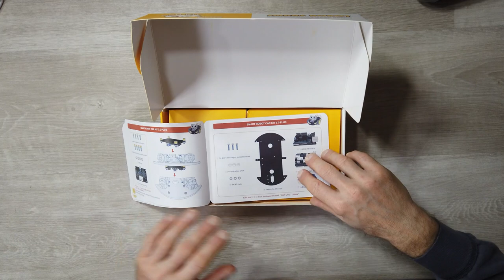IL REGALO PERFETTO ELEGOO SMART ROBOT RC CAR V3.0 PLUS CON SISTEMA ARDUINO! RECENSIONE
Link Utili

         ❖❖❖❖❖❖❖❖❖❖❖❖❖❖Contatti❖❖❖❖❖❖❖❖❖❖❖❖❖❖❖